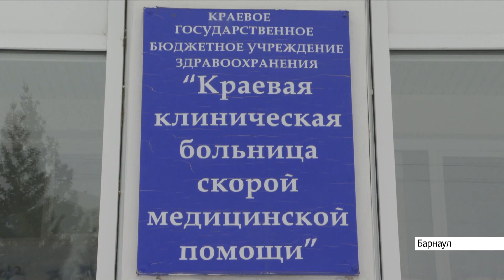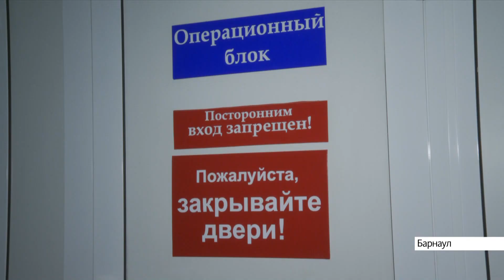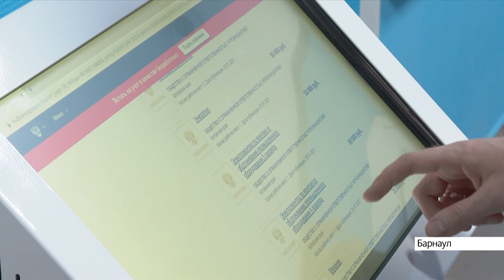Выпуск новостей в 17:00, 27 января 2021 года